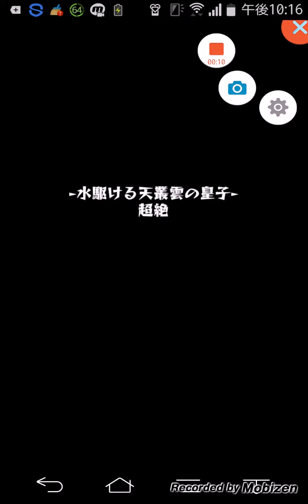ズラトムシ超絶にいどむ！